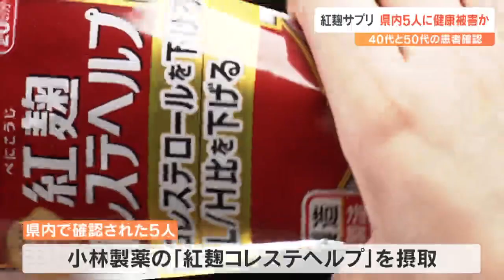小林製薬「紅麹」サプリ 県内5人が健康被害の疑い 全員快方へ向かう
小林製薬の「紅麹」を使ったサプリメントで健康被害が相次いでいる問題で、これまでに大分県内では5人に被害の疑いがあることがわかりました。